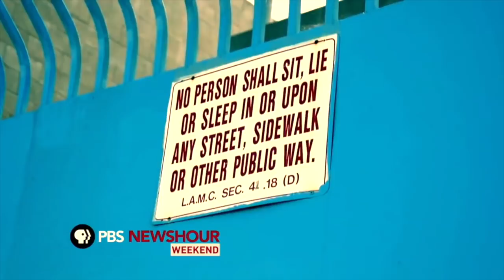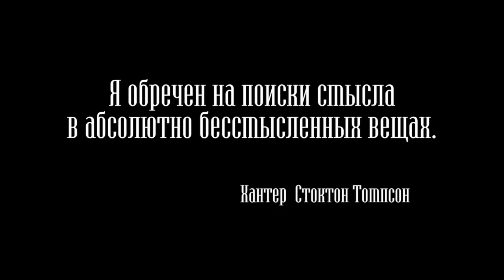Замерзающий бомж по-соседству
Взял интервью у бездомного замерзающего рядом с моим домом на пустыре